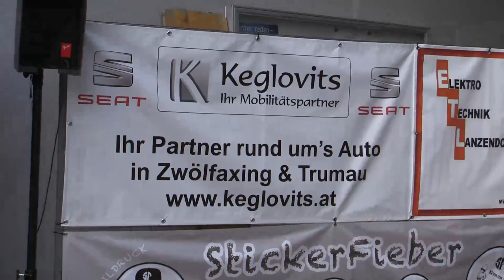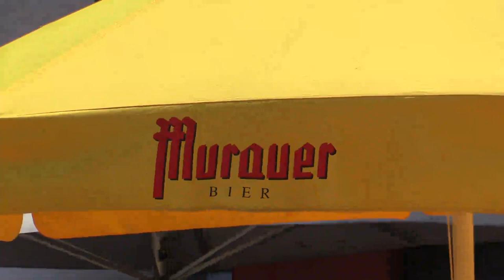Kinderfreunde-Fest/Mitterndorf/Fischa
Kinderfreunde-Fest in Mitterndorf/Fischa am 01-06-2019 mit den Leithaprodersdorfer Schuhplattlern